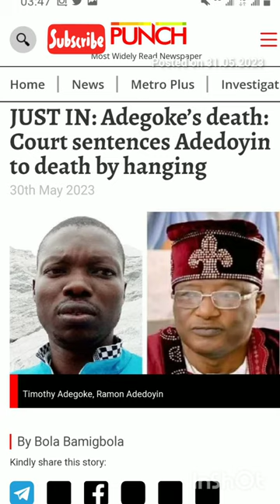Watch the Moment Rahmon Adedoyin Was Sentenced to Death by Hanging: No Sinner Will Go Unpunished!